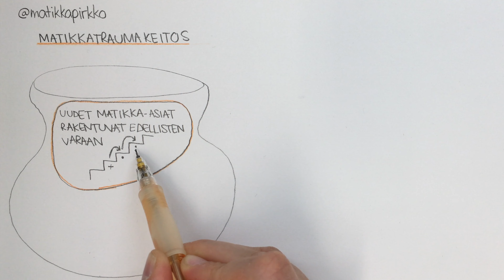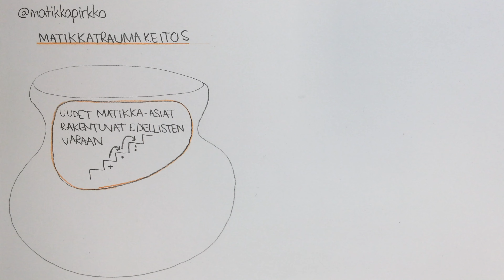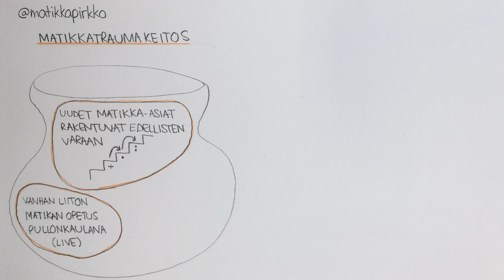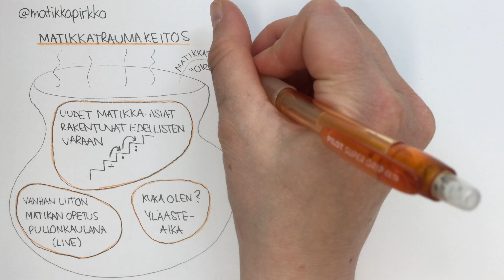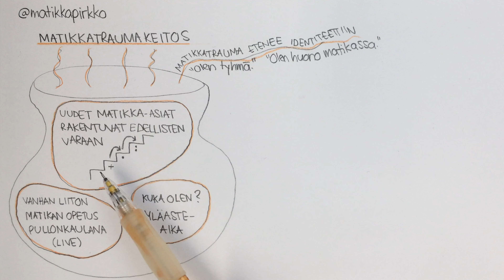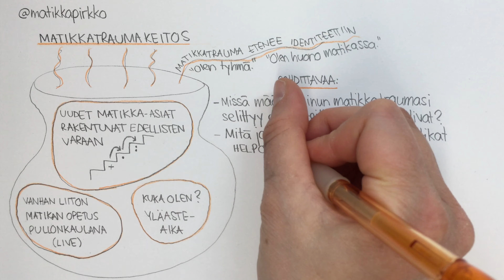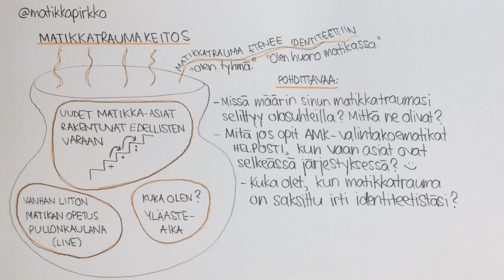🍵 Ovatko nämä kolme sinunkin matikkatraumojesi taustalla..? Entä jos et olekaan "huono matikassa"? 🧐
Matikkatraumat etenevät usein identiteettiin asti. Taustalla voi olla tämä kattilaan heitetty kolmikko:
1️⃣ matematiikan luonne (se pitää oppia järjestyksessä)
2️⃣ vanhan liiton matikan opetus (livenä samaan tahtiin ryhmän kanssa) ja
3️⃣ yläaste-aika (tällöin oma identiteetti ottaa vaikutteita ympäristöstä).

Mitkä olosuhteet ovat muokanneet sitä, miten sinä näet itsesi ja matematiikan? 🧐

Oletko valmis irrottamaan matikkatrauman omasta identiteetistäsi? Mitä laitat vanhan tarinan tilalle? 😊

Haluatko harjoitella sellaisia AMK-valintakoetehtäviä, joita Matemaattiset taidot -osiossa on esiintynyt viime kerroilla? 🔥

Mitä jos opettelisit AMK-valintakoematikat Matikkapirkon kanssa? 😊

⏰ Etkö voi odottaa seuraavan ryhmän alkuun asti? Tarvitsetko valmennuksen nyt HETI?? 🤓🔥

➡️ Käy valmennus yksityisopetuksessa! Hae heti mukaan

tai

🐞 MATIKKAPIRKON VALINTAKOEVALMENNUS auttaa mm. sairaanhoitajaksi, tradenomiksi ja sosionomiksi hakevia pärjäämään hienosti AMK-valintakokeen Matemaattiset taidot -osiossa ja Päätöksentekotaidot-osiossa! 🥳

Valmennus sopii myös muille AMK-aloille hakeville, jos teet AMK-valintakokeen. Valmennuksesta saat jeesiä AMK-valintakokeen perusmatikkaan. 😊

AMK-valintakokeen Matemaattiset taidot -osio on sama kaikille hakijoille riippumatta siitä mille alalle he hakevat. 👩🏽‍⚕️👨🏻‍🍳👷🏼‍♂️👩🏽‍🌾👩🏼‍🔬

Valmennuksessa pääset harjoittelemaan AMK-valintakoematikkaa ohjatusti sen sijaan että pyörit ympyrää ja stressaat mitä pitäisi harjoitella tai mistä löydät harjoittelemiseen sopivia tehtäviä! 😱❌

Matikkapirkon valmennuksessa harjoitellaan sellaisia tehtäviä ja matikkateemoja, joita AMK-VALINTAKOKEESSA ON AIKAISEMMILLA KOEKERROILLA KYSYTTY. 👩🏻‍🔬

Valmennuksen opetus tapahtuu netin kautta. Suurin osa opetuksesta on videoilla. Voit katsoa valmennusvideoita oman aikataulusi mukaan juuri silloin kun sinulle sopii. 😎

JOS RYHMÄVALMENNUS KIINNOSTAA, niin liity valmennuksen odotuslistalle! 🏃🏻‍♀️

JOS HALUAISIT KÄYDÄ VALMENNUKSEN YKSITYISOPETUKSESSA, niin hae rohkeasti mukaan! 🥰

⬇️ MATIKKAPIRKON LINKIT & VINKIT 🎉😊

KUKA ON MATIKKAPIRKKO? 🐞

Olen Kerttu, gradua vaille valmis matematiikan ja venäjän opettaja. Lähdin alunperin opiskelemaan matikanopeksi, koska en halunnut, että kenenkään tarvitsee tuntea oloaan tyhmäksi siksi, ettei osaa matikkaa.

Opetan matikkaa netin kautta, yritykseni on nimeltään Matikkapirkko.

Juuri nyt olen innostunut AMK-valintakoematikasta! Autoin syksyllä 2018 kaveria kertaamaan matikkaa hänen sairaanhoitajan pääsykokeisiinsa ja huomasin, miten siistiä on saada olla osa jonkun toisen matkaa kohti omaa paikkaa! 😍

Kun kaveri pääsi sairaanhoitajakouluun sisään, tuntui kuin olisin itse saanut opiskelupaikan! 🔥 Samalla jäin miettimään, että pystyin kyllä auttamaan muitakin, joilla on sama tilanne. 😊

Syksyllä 2019 järjestelin alunperin kaveria varten tehdyn AMK-matikkavalmennuksen uudelleen ja testasin valmennuspakettia uusilla hakijoilla. (Sehän toimi!! Whaaaat...!?) Tällä tiellä ollaan edelleen. 😅

Jos tarvitset apua AMK-valintakokeen matikan kanssa, niin KANNATTAA AINAKIN TILATA ILMAINEN OPPAANI, jossa hahmottelen mitä harjoitella valintakoetta varten! 🤓

📩 Saat saman sähköpostilistan kautta myös vanhoja pääsykoematikkatehtäviä ja lisätietoa Matikkapirkon valmennuksesta.

Sähköposteissa nähdään! 🐳

t. Kerttu / Matikkapirkko